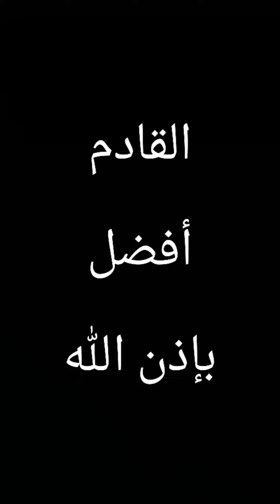ملخص عام 2022 ٢٠٢٢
هذا ملخص لما أنتجناه من محتوى إليكم في هذا العام (2022) من تجارب سيارات، مواضيع ميكانيكة، نصائح...

بتشجيعكم و دعمكم نواصل إنتاج المحتوى و تقديم الفائدة للجميع.